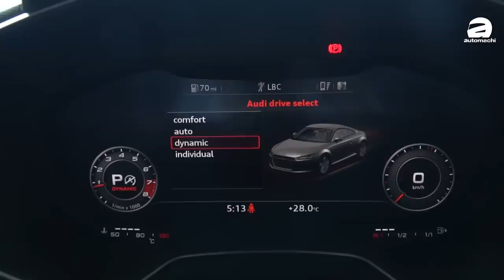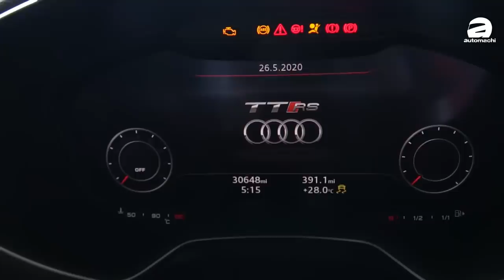Audi TT RS 与 BMW M2 Competition 如何选？上集（新车介绍）｜automachi.com 马来西亚试车频道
为了激励自己能够搞更多的讲座努力赚更多的钱，无限膨胀的小苠这回就前往 Yap Brothers Group 车行看一看目前市面上两款最速高性能双门小跑车，它们分别是来自 Audi Sport 以及 BMW M 的代表—第3代 Audi TT RS 以及 BMW M2 Competition ，而 M2 Competition 更是采用了这个版本独有的 Hockenheim 霍根海姆银的车身颜色，非常地亮丽！

Audi TT RS 搭载的是这家德系品牌最强的2.5L 5缸涡轮增压引擎，它能爆发出400 Hp的最大马力，而峰值扭力高达480 Nm，充沛的动力透过7速双离合以及 Quattro 智能恒时四轮驱动系统的搭配之下，0-100的加速只需要3.7秒，这样的破百成绩可不是玩玩地快，已经接近超跑等级了！

至于号称继 E46 M3 以后 The Best M 的 M2 Competition 则搭载代号S55的3.0L双涡轮直六增压引擎，它也是M3和M4的引擎，因此相比普通版 M2，这款进阶版反而才是一台真正的 M。而这具引擎在 M2C 的输出又再度提升，来到了405 Hp/550 Nm的境界，转数还可以拉到7,600 rpm，并搭配的7速的双离合变速箱，0-100的加速只需4.2秒。

一个是在赛道称王的最速全驱高性能暴力绅士，而另一个则是车尾异常顽皮但又极具驾驶乐趣的流氓小子，猜猜看小苠会选择哪一个？想知道的话就别错过这次的新车介绍！